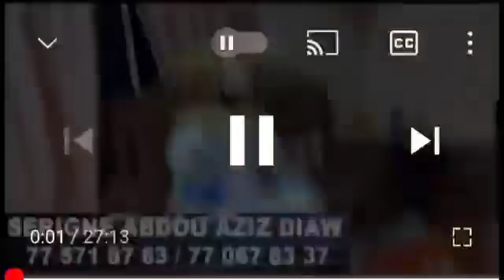Mame mbaye Niang... Ousmane sonko dina déme wouydji justice par force ,,,